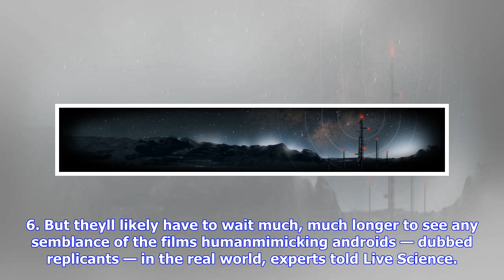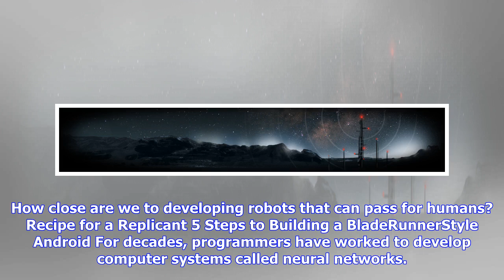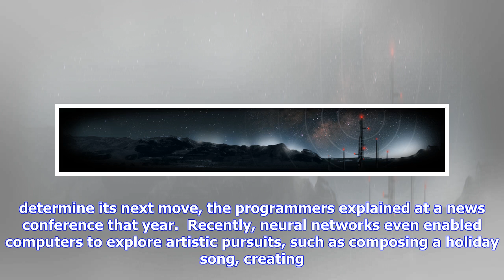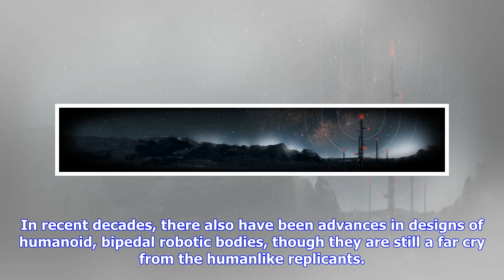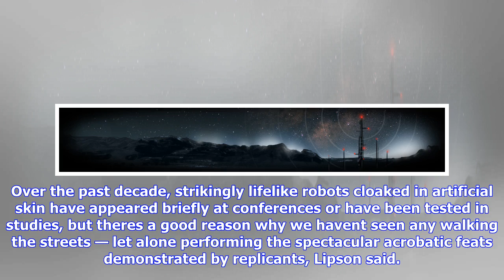Breaking News | Why you shouldn't expect to see 'blade runner' replicants anytime soon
Why you shouldn't expect to see 'blade runner' replicants anytime soon

Fans of the 1982 scifinoir thriller Blade Runner had to wait more than a quartercentury for the foll...